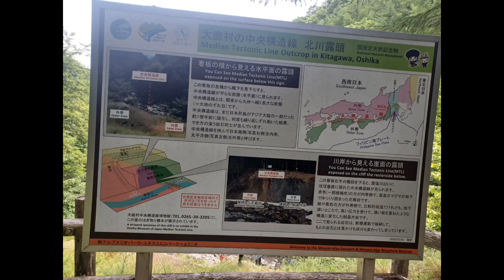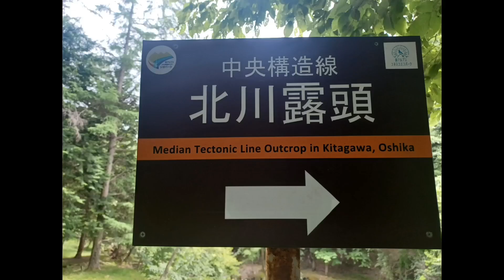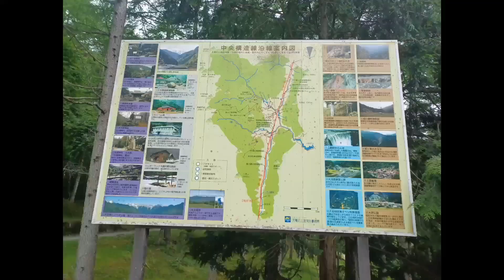4人の女性たちに再登場していただきました。編集作製の記録です。(24年6月27日撮影)2024年7月1日編集。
飯田市 ヒトツバタゴ#長野県飯田市